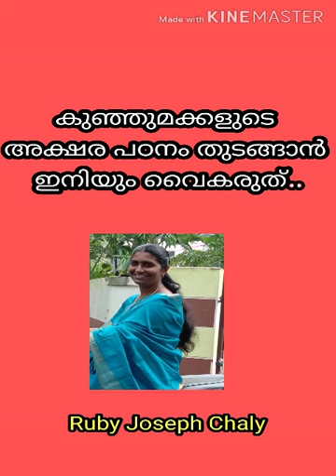കുഞ്ഞുമക്കളെ മലയാള അക്ഷരങ്ങൾ എങ്ങനെ പഠിപ്പിച്ചു തുടങ്ങാം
Ruby Joseph charly  Principal Little Angels